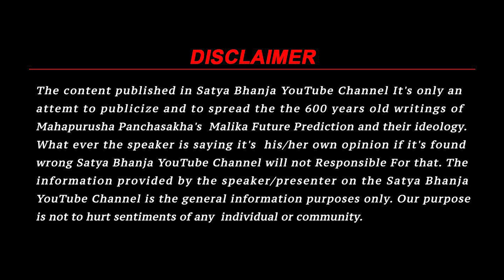पहली बार कैमरा के सामने | "ब्रह्म-छड़ी" | सभी सवाल का मिलेगा जवाब Malika Bachana